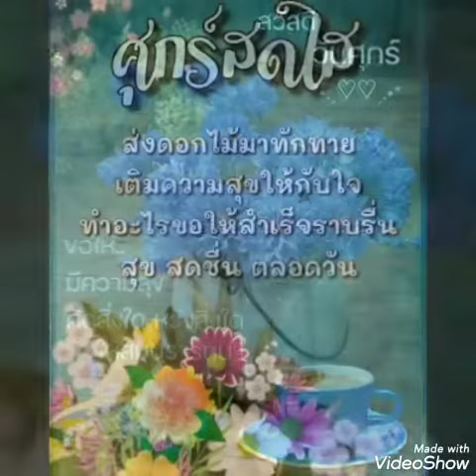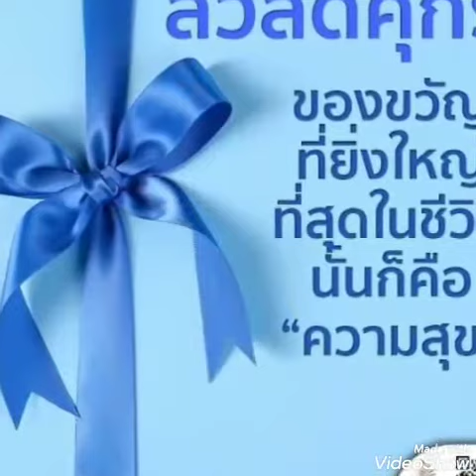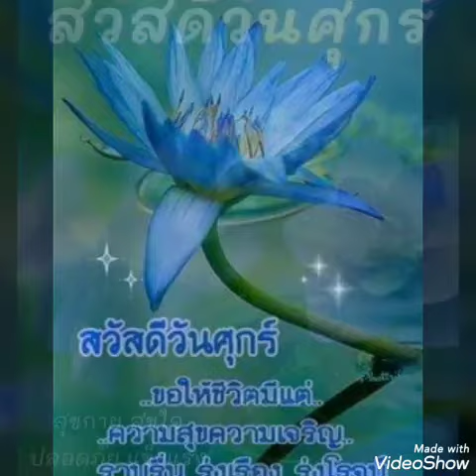สุขสันต์​วัน​ศุกร์​**รัก​วัน​เติม​วัน​**